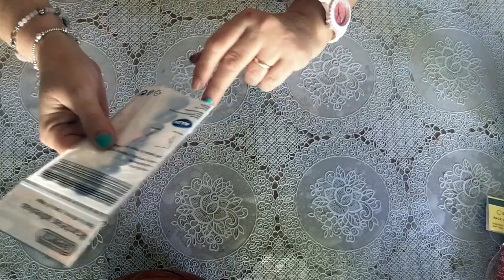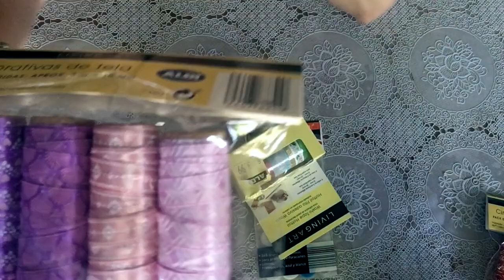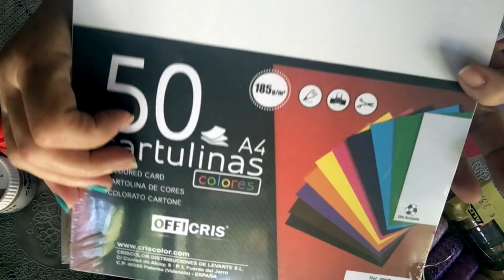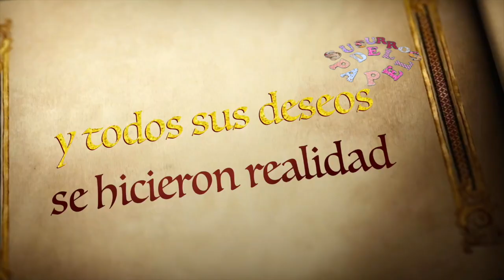SuSuRRoS DeL PaPel-Scrap ESPAÑA- Tengo un problema con las bang!🤣🤣🤣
Hola amores! Hoy me paso a dejaros unas comprillas en aldi y en un bazar de Chiclana.
Y os en seño una furgoneta bang que me robó el sentio!🤣🤣🤣🤣
Ya me diréis sino es hipermega chula!
Besos para todas y espero y deseo que tod@s estéis bien y no estéis pasando mucho calor!